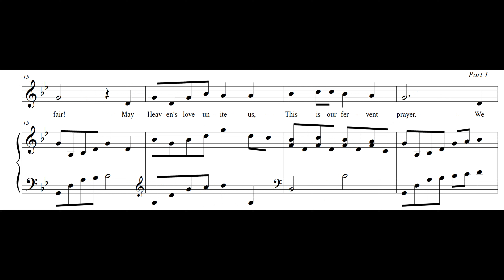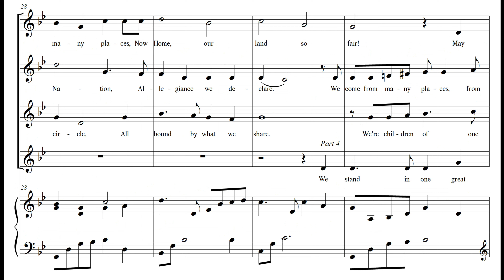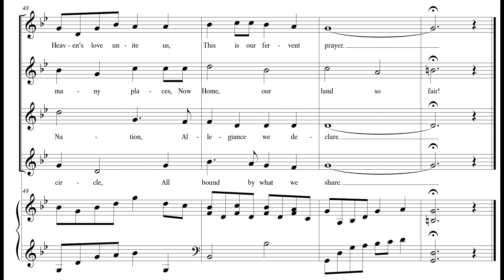One Circle (Round)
We stand in one great circle,
All bound by what we share.
We're children of one Nation,
Allegiance we declare.

We come from many places,
Now Home, our land so fair!
May heaven's love unite us
This is our fervent prayer.

This round may be performed by 2-4 voices. It could be done a cappella, with the suggested accompaniment, with a drone on G, or a keyboard playing G2 and D3 in the left hand and the right hand improvising on G minor.